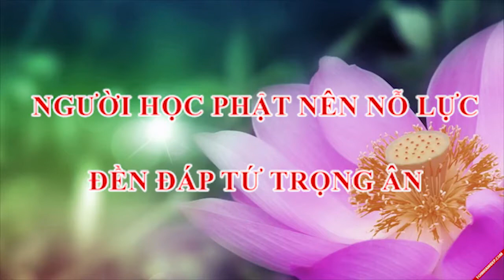Người học Phật nên nỗ lực đền đáp tứ trọng ân